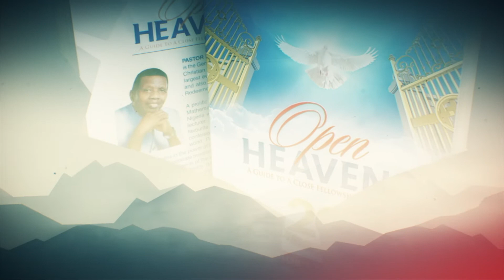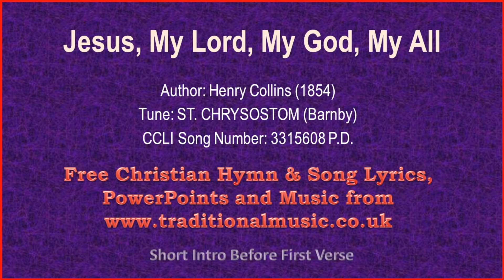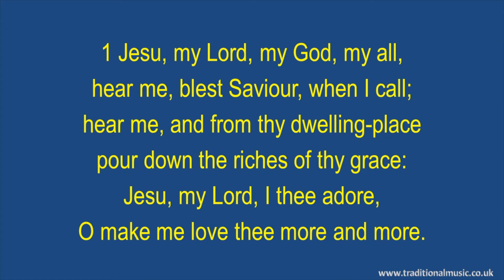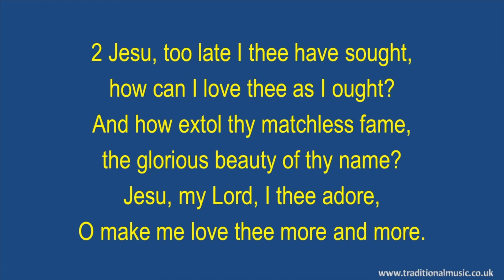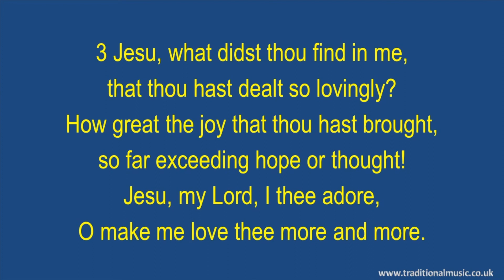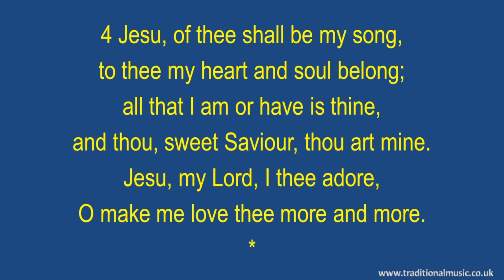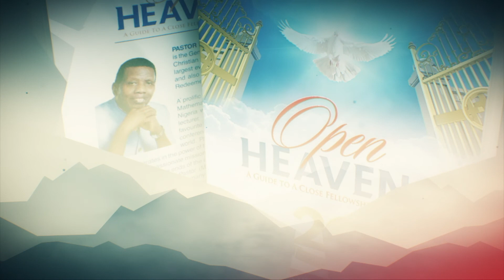DIVINE HEALING. ZULU OPEN HEAVENS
OPEN HEAVEN DAILY DEVOTIONAL GUIDE WRITING BY PASTOR E.A ADEBOYE
HOST: DEACONESS Nombulelo Bulie Tshotyana
TOPIC: DIVINE HEALING
DATE: 12 AUGUST 2021